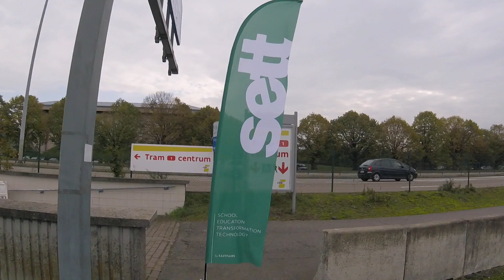#86 Trick or treat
Drukke week met op het einde een trick or treat

Ik ben Gene Vangampelaere en vlog sinds 4 maart 2018.

Ik vlog over mezelf en wat ik meemaak gedurende de week. Je kan elke week een nieuwe aflevering verwachten, meestal op vrijdag.

Ik gebruik een iPhone en een GoPro om te vloggen.

Via de post:
Gaston Vallaeysstraat 14
8800 Roeselare